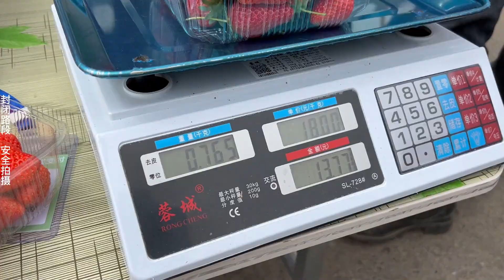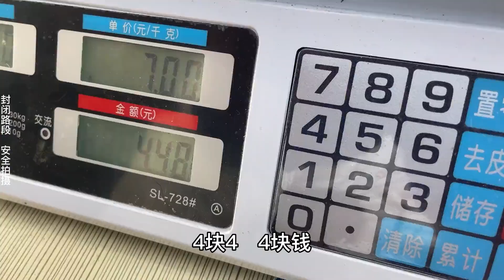媳妇进120斤草莓摆摊，竟被酒店定60桌摆盘，看看挣了多少钱？